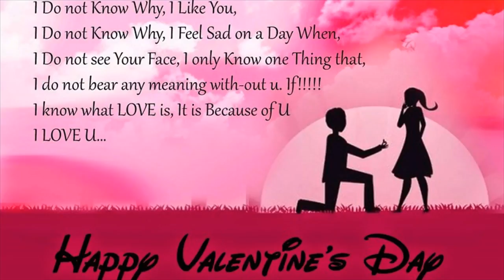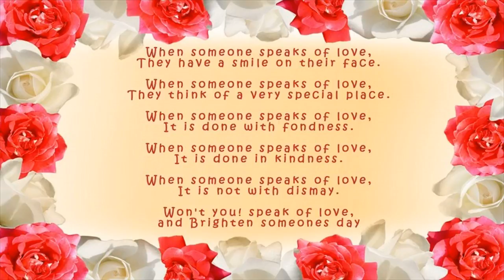Funny Valentines Day Messages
Funny messages and SMS for Valentines day. ... I wish you a Happy Valentine's Day with all my heart, and lungs, and liver, and spleen...! ... Valentines poems and messages for friends, boyfriend, girlfriend, husband or wife.Large number of funny valentine sms messages, funny valentine jokes, funny valentine ... Meri sb se guzarsh hai k Valentine day k msgs bhejne ki bjaye subhaTry these funny Valentine's Day love quotes and win your lover's heart ... Sometimes you want to send a valentines message to just a friend or ...Inspiration if you're looking for funny Valentines Day Messages.Funny Valentine's day quotes: great funny quotes about Valentine's day, sayings, greetings and wishes.Get Funny Valentines Day Quotes here. Funny Valentine Quotes - see some romantic ideas right away.Funny Valentines Day Sms in Hindi - Click on the link to continue reading this SMS / text message posted in - Hindi Valentine SMS collection by Hindi SMS ...